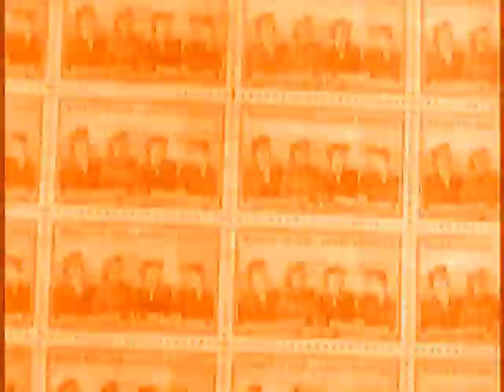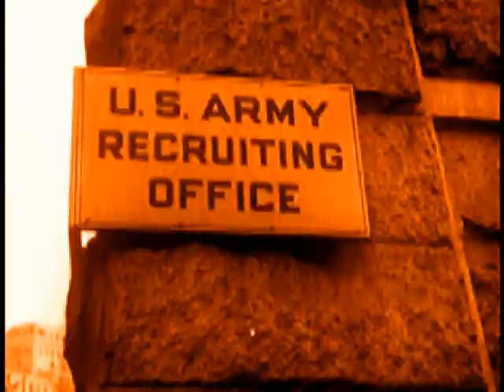Legomix Music Clip No. 119: Joakim Tinderholt Band – You Gotta Do More Hop'n'Roll Rmx @ 80 bpm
Again the former "Dynamite Magazine" made me happy, when I listened to Joakim Tinderholt's Rockabilly being presented on the bi-monthly sampler with the journal..
By scratching & looping & adding some electro hop vocals & beats I slightly tuned the original for my remix of today.
Retrolectrovideo thought, that he had to do more and add some visuals to it. He seemed to be in a pariotic mood...you gotta do more for your country...former military service by women in the 50s as a price of liberty (and being anti-communist)...
Life is short. Enjoy it as much as you can!